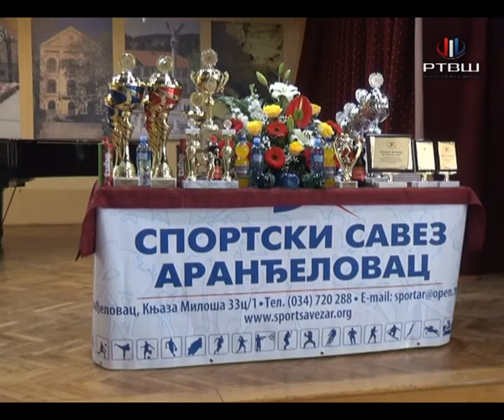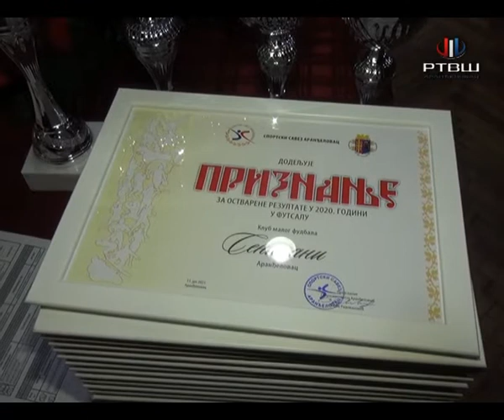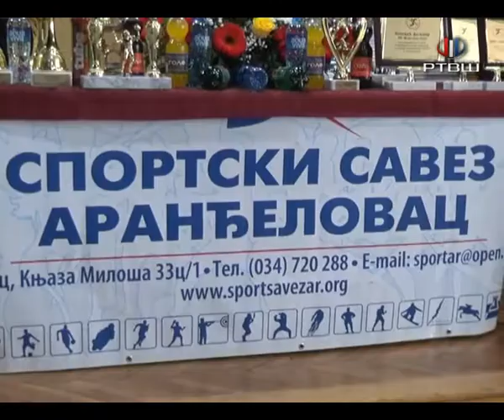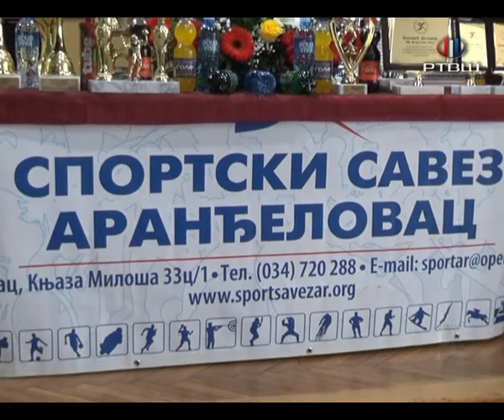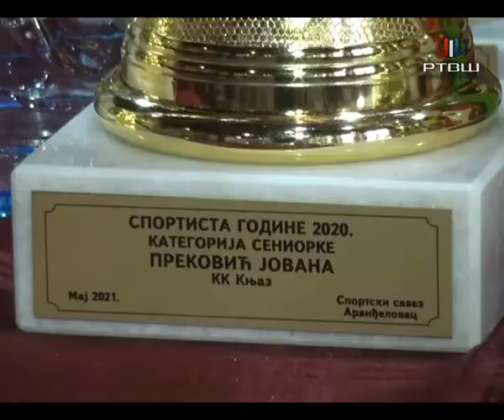RTV Šumadija - Izbor sportiste godine